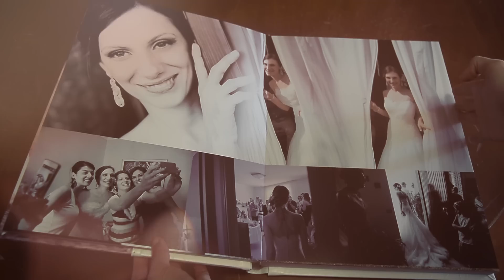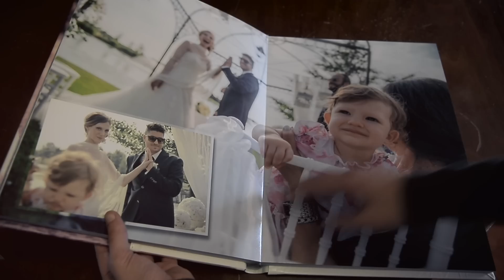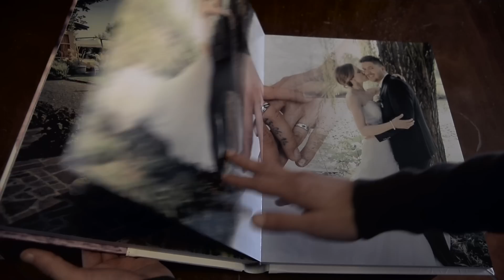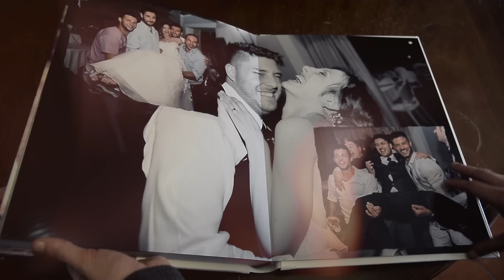Album di Matrimonio Brescia ( Italy ) | Innamorati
Album di Matrimonio Libro in grafiche personalizzate da grafici  artigiani, un lavoro manuale per un album su carta opaca Bianco con Swarovski Relizzato da:

Maury e Roby 13 Giugno 2014 Chiari (Bs)
Ricevimento di Matrimonio" La Colombera" Golf Club a Castrezzato  (BS).

Servizi offerti
Lo studio regala il Pre Matrimonio ad ogni servizio fotografico oppure offre secondo fotografo incluso nel prezzo. I suoi professionisti, inoltre, vi propongono:

Servizio fotografico con numero illimitato di scatti ad altissima risoluzione.
Una selezione di Album libro con oltre 300 copertine diverse, in pelle o ecopelle, più valigia.
Servizio di riprese e montaggio video, effettuato da operatori professionisti con telecamere ad alta definizione Hd.
Supporto per il video in Blue Ray/Dvd con menu interattivo ed audio Dolby Digital 5.1.
Possibilità di scegliere come supporto i nuovissimi Album Digitali Areografi, con immagini dipinte, ritagliate ed incollate a mano.
Possibilità di galleria multimediale online con parte del video e delle foto del servizio. Realizzazione di bomboniere e partecipazioni fotografiche.

La consolidata competenza e professionalità dello studio, il costante aggiornamento delle tecnologie e delle attrezzature nonchè lo spiccato senso artistico degli operatori, garantiscono un servizio di qualità straordinaria per il vostro evento.

Altri servizi

Foto Studio Pop Art è uno studio in continua evoluzione che mette i suoi servizi a disposizione anche per ritratti, book fotografici e splendide fotografie aeree, indirizzate soprattutto alla pubblicità aziendale.